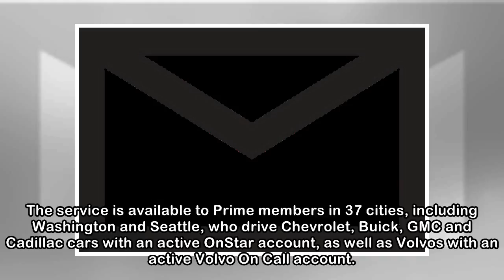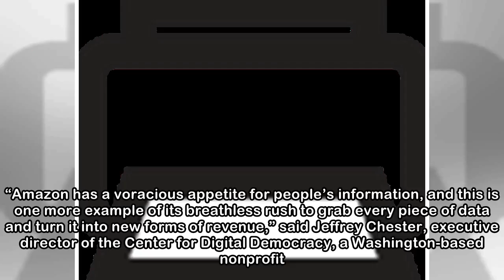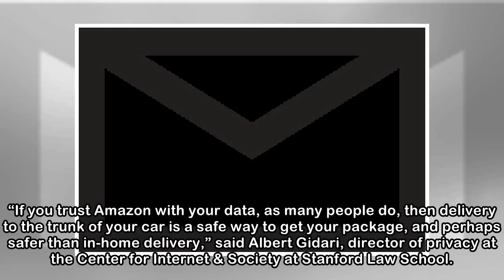Amazon will now deliver packages to trunk of your car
First came in-home delivery. Now Amazon is offering to drop off packages straight to the trunk of your parked car. The online giant announced Tuesday that delivery workers will now be able to place pa...